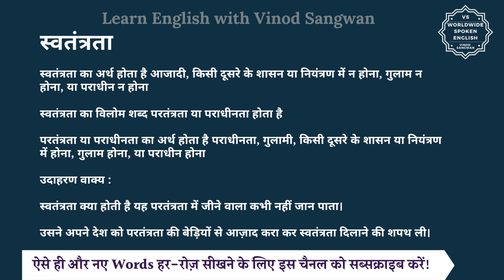स्वतंत्रता का विलोम शब्द क्या होता है | स्वतंत्रता का अर्थ | स्वतंत्रता का अर्थ और विलोम शब्द समझें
आज हम इस विडियो में सीखेंगे कि स्वतंत्रता का विलोम शब्द क्या होता है और इसका अर्थ क्या होता है और साथ में हम कुछ उदाहरण वाक्यों से भी इसे और अच्छे से समझेंगे।

स्वतंत्रता का अर्थ होता है आजादी, किसी दूसरे के शासन या नियंत्रण में न होना, गुलाम न होना, या पराधीन न होना

तो स्वतंत्रता का विलोम शब्द यानि कि विपरीतार्थक शब्द होगा परतंत्रता या पराधीनता और परतंत्रता या पराधीनता का अर्थ होता है पराधीनता, गुलामी, किसी दूसरे के शासन या नियंत्रण में होना, गुलाम होना, या पराधीन होना

आइये अब हम स्वतंत्रता और परतंत्रता या पराधीनता को कुछ

जैसे कि आप कह सकते हैं :

स्वतंत्रता क्या होती है यह परतंत्रता में जीने वाला कभी नहीं जान पाता।

उसने अपने देश को परतंत्रता की बेड़ियों से आज़ाद करा कर स्वतंत्रता दिलाने की शपथ ली।